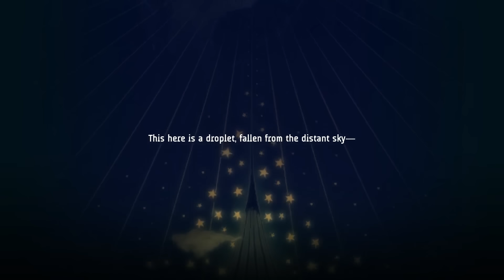Ninelives Part 1 - Negark The Goblin - Ninelives Steam PC Gameplay Review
Welcome to Negark's Let's Play Ninelives Gameplay Series! Ninelives is a Strategy Adventure Game. This Ninelives Gameplay Walkthrough will also include a Review.

About Ninelives
Ninelives is an open world online player RPG focused on freely searching and adventuring in a unique world and building characters with items and skills. Currently, this is a single player RPG. There are plans to expand multiplayer possibilities, however it will never be an MMO. We aim to create a game where players can enjoy the pleasures of simple RPG, such as discovering, collecting, battling, in their own relaxed pace. This game is created by a two-man indie team called SmokymonkeyS. The game creation is still in process and its world is still expanding.
No Levels, No Limits
In this game, there is no concept of level, even in players, creatures or items. Also, there are no limits such as places you can't go, enemies you can't defeat or items you can't use because of your level. You can go wherever you want, whenever you want. You can go on a search of numerous secret paths, hidden places or dangerous caves as much as you like in areas with unique regionality. Dungeons and habitat range of creatures will randomly change every time you play, making your adventure exciting and full of variety.
Not Quest Driven
A variety of quests exist in this game world, but most of them do not affect the progress of the game even if you don't complete them. All of the quests can be redone if you missed them. And even if you accidentally sell or throw away a quest item, you can get it again as many times as you like. This game's quests will give you clues about the world but will not limit your adventure. Do not play just to complete quests, play to enjoy your adventure!
Combat Design
Since this game is an action game, you can win against difficult enemies by your gaming skills or techniques. But even if you are not very good at action or would like to enjoy searching more than battling, there's no problem. By choosing the right combination of items and skills, you will be able to enjoy battling in a relatively relaxed way without having to manipulate your character busily.
Also, there are no time limit battles or events where you must defeat a boss within a certain time.
One of this game's goals is to increase choices so players can choose the playing style most comfortable to them, instead of searching for the strongest items or skills.
Items
In this world, not only are there weapons and armors to protect yourself, but there are also all kinds of items hidden, such as mounting animals, pets, mysterious mushrooms, raptor's eggs and ink of giant squid. Weapons and armors have random stats and there are infinite types. Also, rare items called Rare or Epic exist too. You can also create a variety of items by crafting using regionally specific collectible items gathered while traveling around the world. Items will not only increase your chance of survival, but will make your adventure more prosperous, comfortable and sometimes heart-warming.
Skills
As the player character grows, you will become able to choose unique performance skills from a variety of choices. Skills can be acquired in stages according to the plan worked out by yourself, at any time. Also, you can reset the already acquired skills and rebuild the skill tree. Creatures will try to kill the player character using their unique skills as well.
The Path
Through the Path, the adventurous journey of the player can be checked in small categories.
You can check usual data and rankings, such as how many XPs you have earned and how many creatures you have killed. But various rankings including unusual titles such as Alchemist, Immortal, Wanna-die, King of Mountains, Botanic Doctor, and Pet Collector are provided as well. In addition, you can also participate in limited time events with prizes or limited events hosted by players through the Path. You can do more than just compete with other players on character strength or playing hours. Each player can choose their way that fits their playing style. That is the Path.